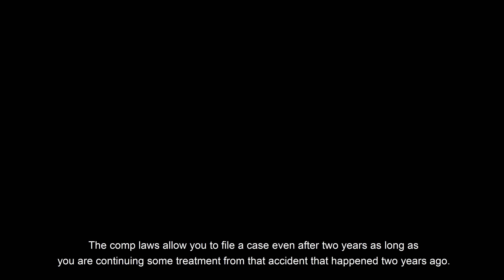Stewart Vance - How Do I File A Worker's Comp Claim?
Stewart Vance concentrates his practice in the areas of personal injury, wrongful death, and product liability. He represents those who have been injured in an automobile or other accidents; have suffered severe injuries or death from defective products; or who have had loved ones suffer from Nursing Home Neglect & Abuse. Stewart is also involved in several mass tort pharmaceutical cases where folks have suffered injuries from taking prescription medication.

Areas of Practice:

Personal Injury
Motor Vehicle Accidents
Drunk Driving Accidents
Texting/Cell Phone Usage Accidents
Back and Spine Injuries
Workers' Compensation
Wrongful Death
Premise Liability/Slip and Fall
Under Insured/Uninsured Motorist

FAQ:

How long do you have to file a workers comp claim in Alabama?

When you sustain an injury on the job in Alabama, state law gives you up to two years from the date of the injury to file a workers' compensation claim. However, it's in your best interest to file your claim as soon as possible.

How does workers comp pay in Alabama?

Temporary total disability benefits are two-thirds of your average weekly wage, but cannot exceed a maximum amount set by law each year. As of July 1, 2017, the maximum benefit is $843 per week. This cap only kicks in if your annual salary is around $65,000 or more.

Is there a statute of limitations on workers compensation claims?

Yes, workers' compensation laws require an employee (or his or her family) to file a claim for workers' comp benefits within a certain amount of time. ... Typically, however, you will be safe if you file for benefits within one year of the date of your injury or accident.

How much does workers comp pay for mileage in Alabama?

Effective January 1, 2018, the mileage reimbursement rate for Alabama is 54.5 cents per mile, a one cent increase from 2017.

Can you sue your employer in Alabama?

Alabama law provides immunity to employers for on-the-job accidents, meaning that they can only be sued for work comp benefits and nothing else. If you are permanently injured and will be unable to work, retain a good Alabama workers compensation lawyer as the employer will rarely pay what your claim is worth.

Can you reopen a workers comp case?

Unlike in personal injury cases, a workers compensation attorney can often assist employees in reopening claims after settlement. ... Unless the settlement agreement was procured by fraud, it typically concludes the case completely, and you cannot reopen a case.